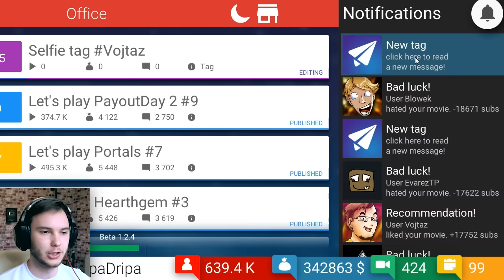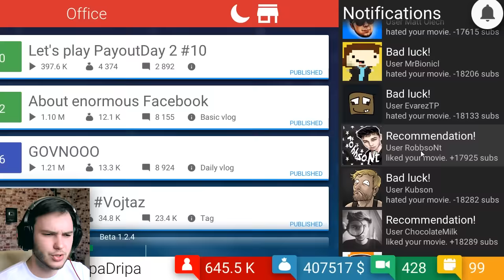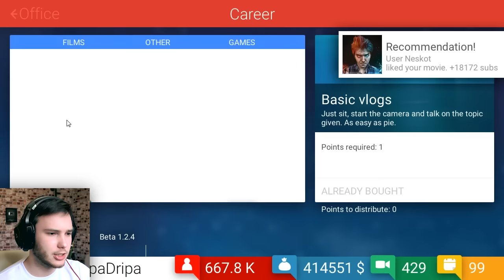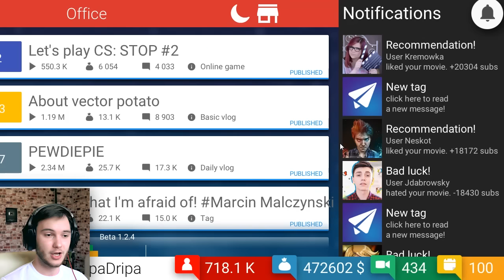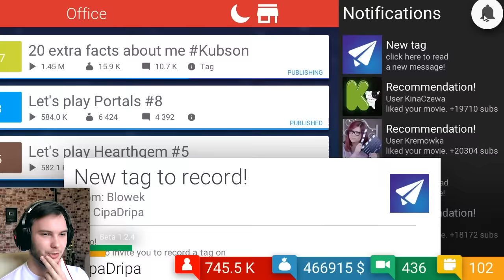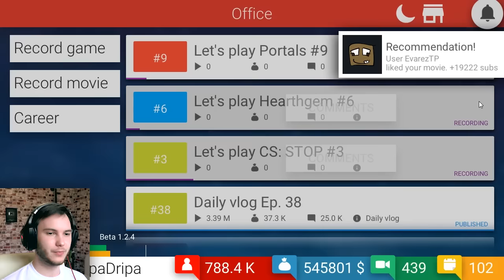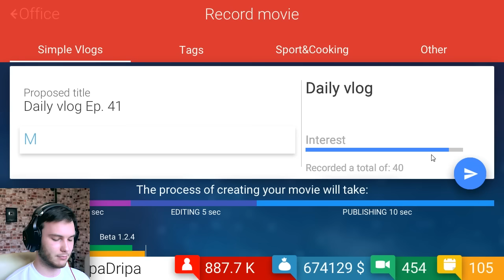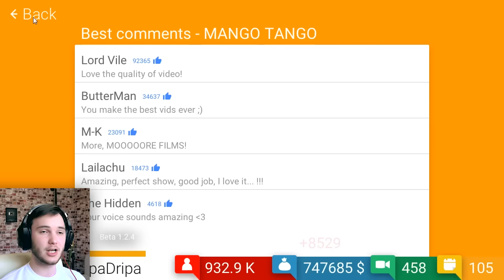ЛИМОООН! | Tube Tycoon #11